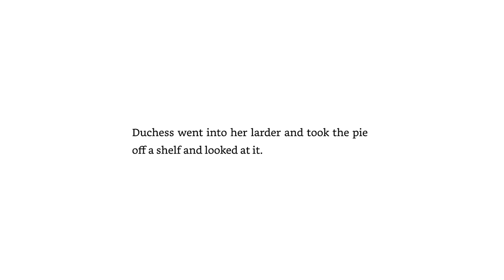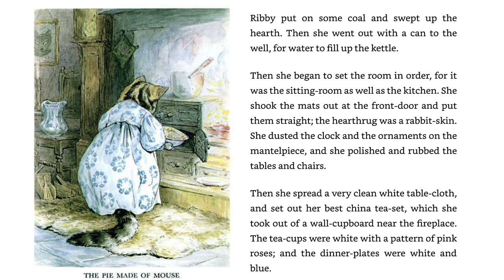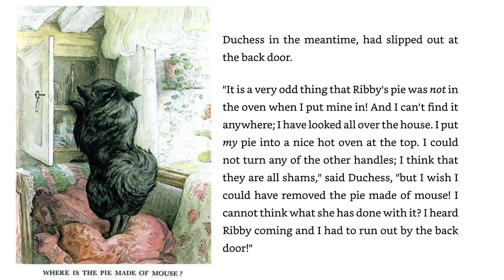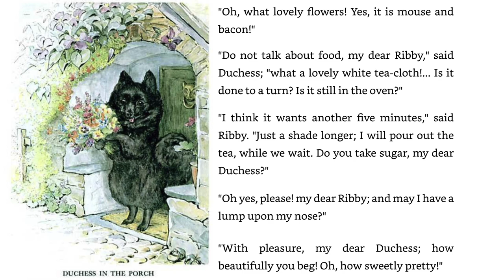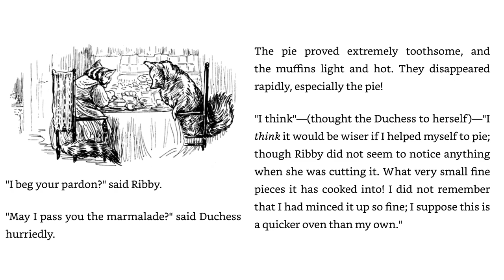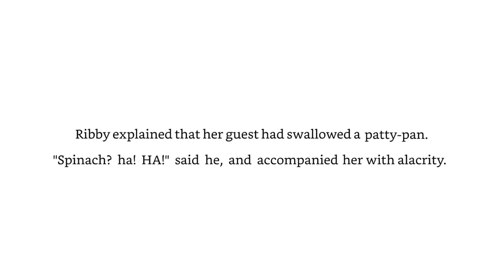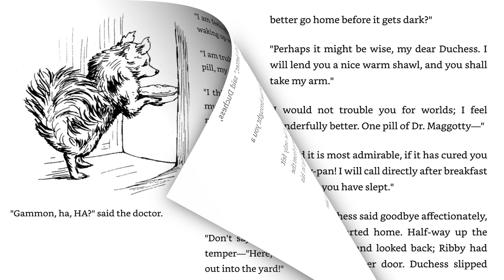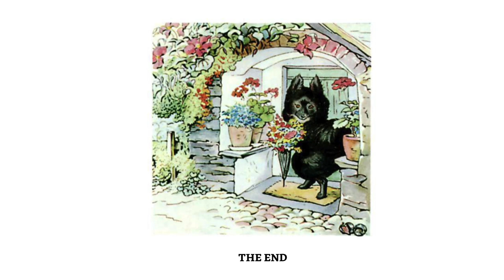The Tale of Pie and Patty Pan | Read Aloud Books for Children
The Tale of the Pie and the Patty Pan by Beatrix Potter

Once upon a time there was a Pussy-cat called Ribby, who invited a little dog called Duchess, to tea. "Come in good time, my dear Duchess," said Ribby's letter, "and we will have something so very nice. I am baking it in a pie-dish—a pie-dish with a pink rim. You never tasted anything so good! And you shall eat it all! I will eat muffins, my dear Duchess!" wrote Ribby. Duchess read the letter and wrote an answer:—"I will come with much pleasure at a quarter past four. But it is very strange. I was just going to invite you to come here, to supper, my dear Ribby, to eat something most delicious.

"I will come very punctually, my dear Ribby," wrote Duchess; and then at the end she added—"I hope it isn't mouse?"

Will it be mouse pie?! See the video for the rest of the story...💕